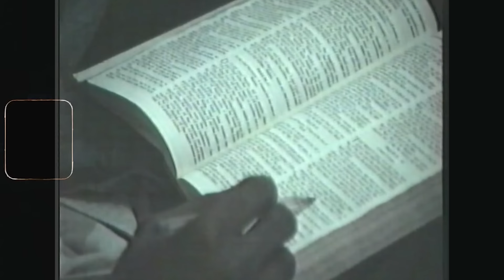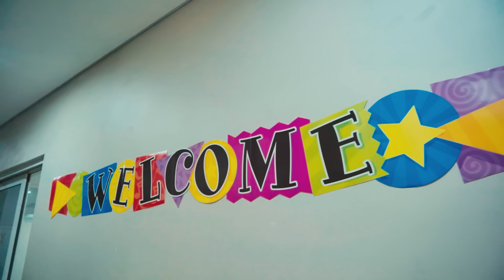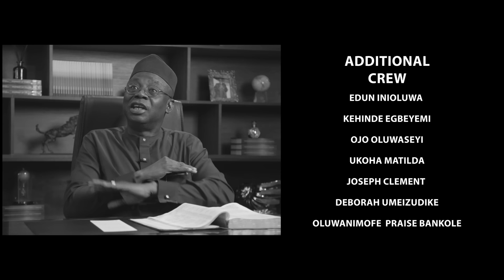CGCC 35th Anniversary Documentary